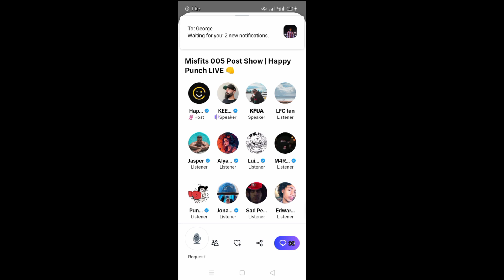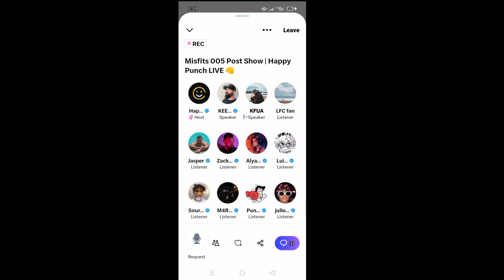Keemstar Reacts To Jay Swingler vs NichLmao | Nich Robbed❓